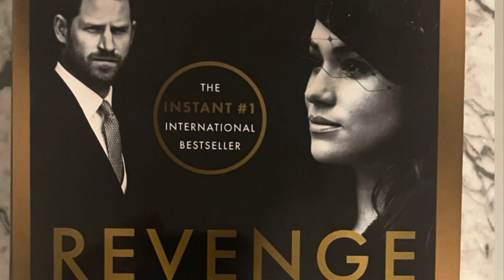Revenge Review #36: Prince Harry Commits to Destroying Every Last Tie to His Family!!